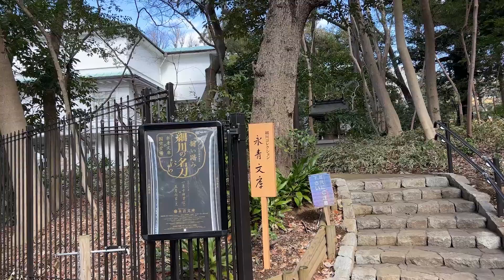永青文庫・細川庭園 2023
揃い踏み、細川の名刀たち。